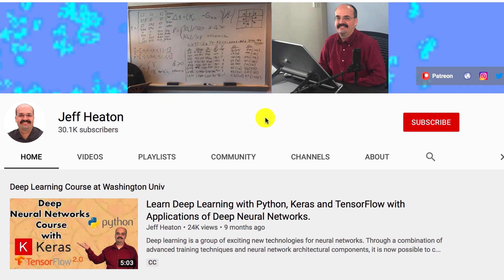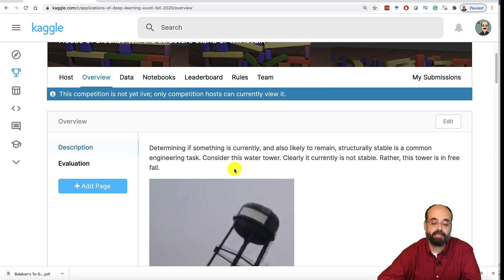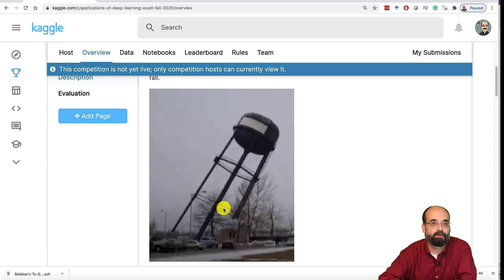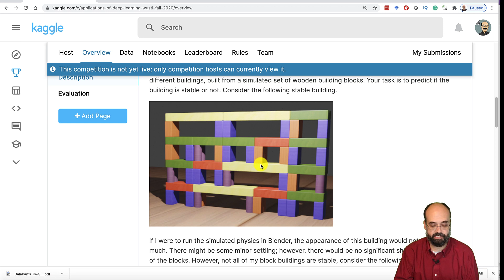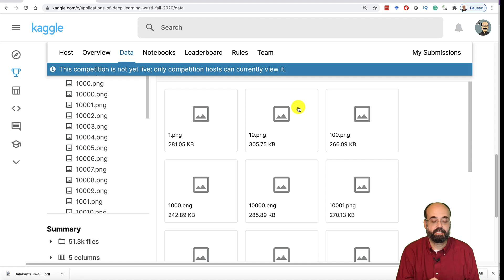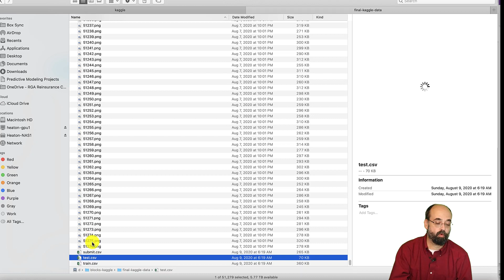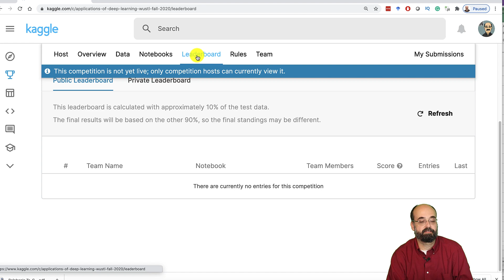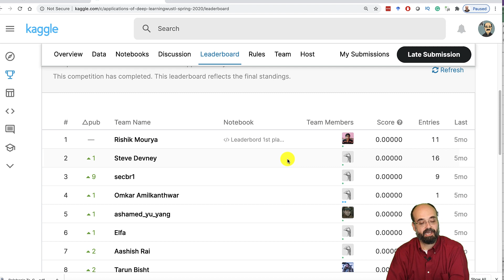Fall 2020 Kaggle Competition for Applications of Deep Learning (8.5)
This Kaggle In-Class competition will run until December 1, 2020.  A link is provided at the end of this description.  This semester it is a computer vision competition explained in this video. You will be detecting is a block building is stable or unstable.